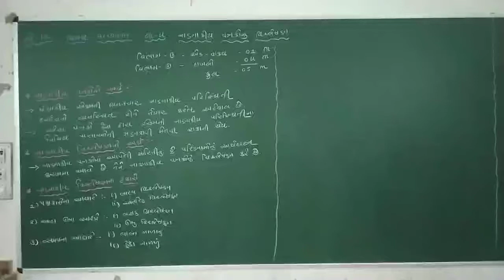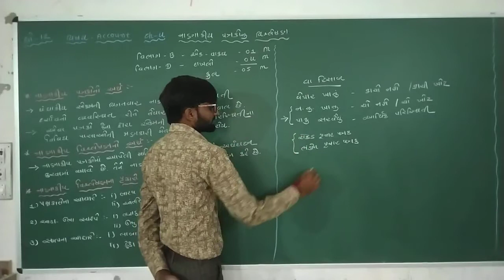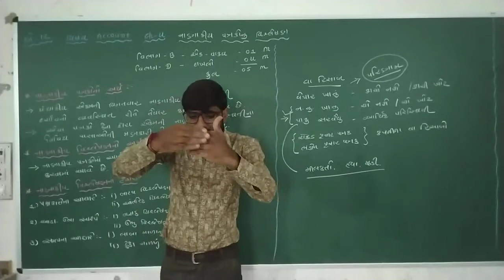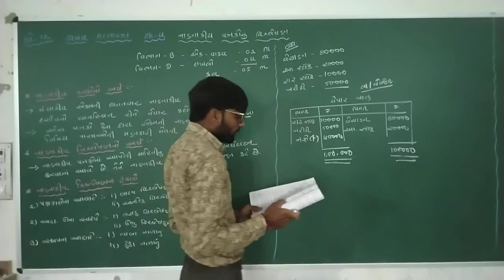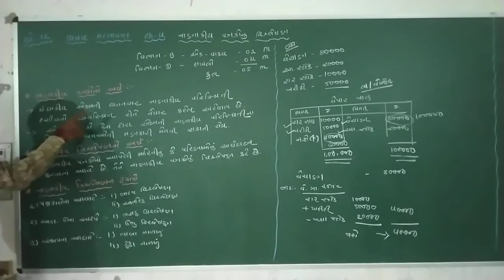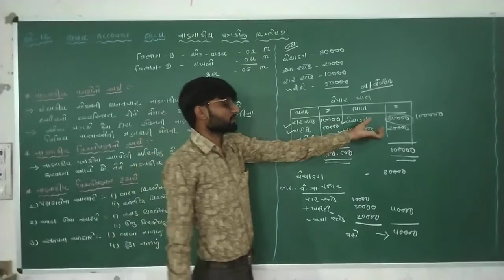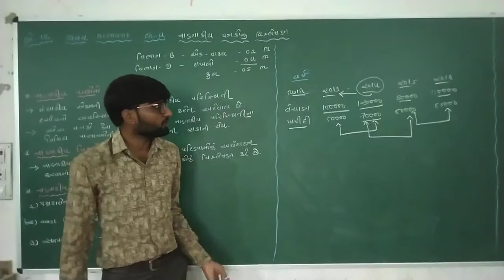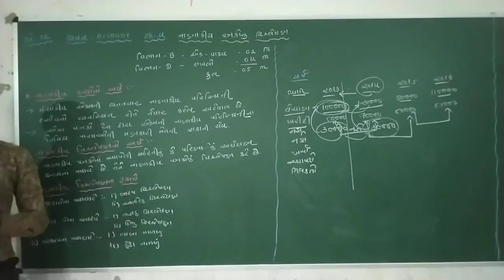Std.12// Account // ch.4 નાણાકીય પત્રકોનું વિશ્લેષણ Part. - 2 // lec.1